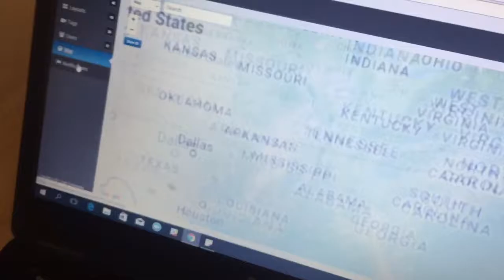Cyber Security guru Dean Drako op 12 oktober naar Nederland voor Eagle Eye Networks meeting!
Op 12 oktober vindt bij Eagle Eye Networks in Amsterdam (van 8.00 tot 10.00) een bijzondere meeting plaats. Dean Drako is een zeer succesvol Amerikaans serial entrepreneur die regelmatig wordt vergeleken met niemand minder dan Tim Cook (Apple) en Elon Musk (Tesla). Cyber Security expert Dean Drako is de CEO van Eagle Eye Networks en Founder en Ex CEO van Barracuda Networks en komt vertellen over het belang van Cyber security en Cloud Video Surveillance. Ik interviewde Rishi Lodhia, directeur van Europa, over dit evenement. Wil jij erheen?